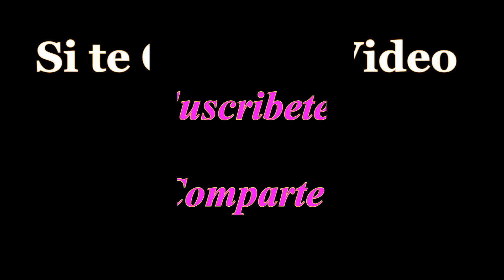TENDENCIAS EN UÑAS | UÑAS DECORADAS 2015